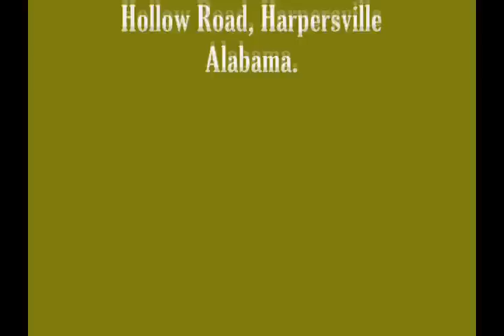HalfBlind At Hollow Road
Entry for THE BUSHMAN WORLD HARMONICA VIDEO CONTEST